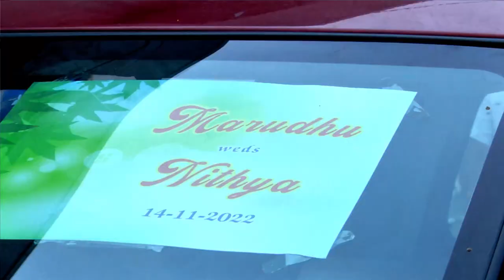Marudhesh weds Nithya | Chettinad Trational Wedding | Highlights | At Ulagampatti | Alagappa Studio